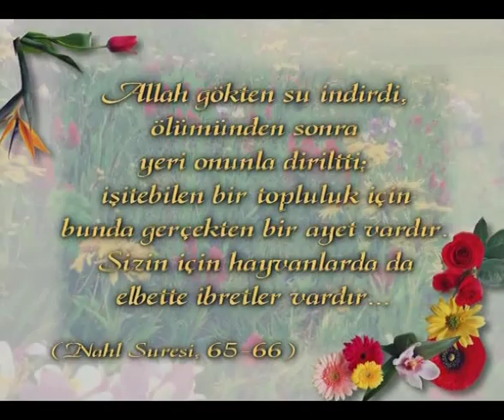CANLILARDAKİ AYETLER - ELEKTRİK AKIMLARINA DUYARLI KÖPEK BALIKLARI